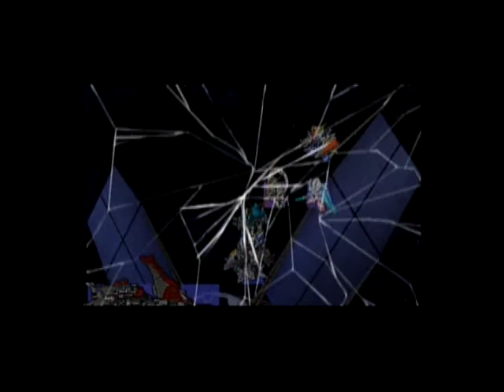SD Gundam G Generation World Mission C1 part 2